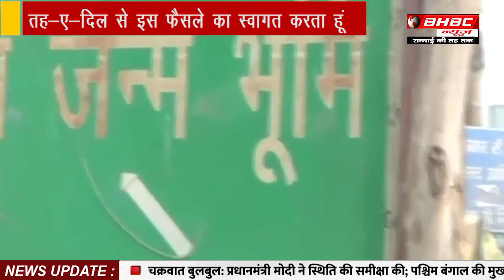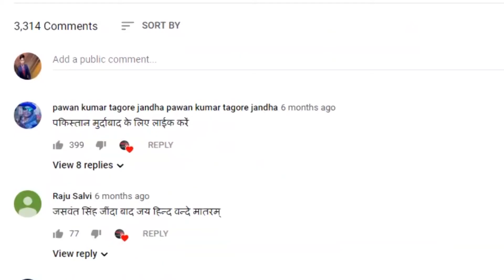Salman Khan के पिता क्यों बनवाना चाहते है... अयोध्या में School ? || BHBC NEWS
शनिवार को उच्चतम न्यायालय की संविधान पीठ ने पांच सौ साल से अधिक पुराने अयोध्या राम जन्मभूमि विवाद में एकमत से ऐतिहासिक फैसला सुनाते हुए समूची 2.77 एकड़ विवादित भूमि श्रीराम जन्मभूमि न्यास को सौंपने और सुन्नी वक्फ बोर्ड को मस्जिद के निर्माण के लिए अयोध्या में ही उचित स्थान पर पांच एकड़ भूमि जिसके बाद से कई हस्तियों द्वारा इस निर्णय का सम्मान करने और शांति बनाये रखने की अपील की जा रही है। इस फैसले पर सलमान खान के पिता सलीम खान का बयान सामने आया है।

On Saturday, the Constitution Bench of the Supreme Court gave unanimous verdict in the more than five-hundred-year-old Ayodhya Ram Janmabhoomi dispute, handing over the entire 2.77 acres of disputed land to the Sri Ram Janmabhoomi Nyas and the Sunni Waqf Board in Ayodhya for proper construction of the mosque. But five acres of land, after which many celebrities are appealing to respect this decision and keep peace. Is. Salman Khan's father Salim Khan's statement has come out on this decision. He said that a school should be built on five acres of land given to Muslims in Ayodhya. Appealing to the Muslim community, he said that express love and forgive, now do not scrape the issue again, move on from here. Salim Khan said, "It is laudable the way peace and harmony was maintained after the verdict came. Now accept it. An old controversy is over. I welcome this decision from Teh-e-Dil. Muslims Now it should not be discussed (Ayodhya dispute). Instead of this they should discuss the basic problems and try to solve it. I am making such a discussion that we should have school and hospital It is needed. It would be better if a college is built on a five-acre site for the mosque in Ayodhya. " He added, "We do not need a mosque, we will offer prayers anywhere. On the train, on the ground in the plane, we will study anywhere. But we need a better school. The training will be good for 22 crore Muslims, so this Many of the country's shortcomings will be eliminated. "
Decided to give.